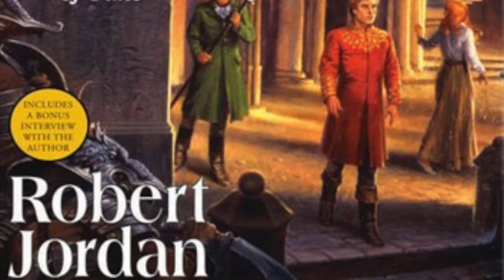The Fires of Heaven - Original Song Inspired By The Novel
I'm currently in the middle of reading The Fires of Heaven by Robert Jordan (from his Wheel of Time series). I decided to write a short but climactic theme for the story!

I do not own the book art or anything about the book. I only wrote this song inspired by the story!